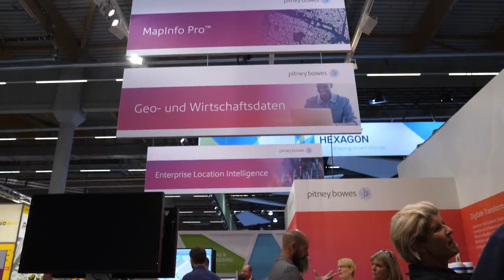INTERGEO shortfact / Pitney Bowes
shortfacts intergeo 2018 INTERGEO Shortfact/ Pitney Bowes
The INTERGEO shortfact by Pitney Bowes with Burchard Hillmann-Köster recorded at INTERGEO 2018 in Frankfurt!
2019 INTERGEO celebrates its 25th anniversary, so save the date: 17 – 19 September in Stuttgart, Germany!